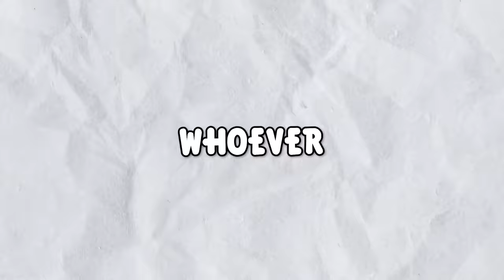Mario Party but last place MAKES THE RULES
✅ Install Raid for free on mobile and PC and get a special starter pack with an epic champion Tallia. 🎉 Log into the game for 7 days between now and July 24th and get a free legendary champion Artak. 💥 Check out Raid's new limited animated series Call of the Arbiter
Whoever is in last place gets to control what we do in this incredibly chaotic game of Mario Party Superstars

Thumbnail made by FootballHead! ►

00:00 - da rules
00:25 - sponsored by Raid Shadow Legends
02:37 - subscribe for more stupid Mario Party videos